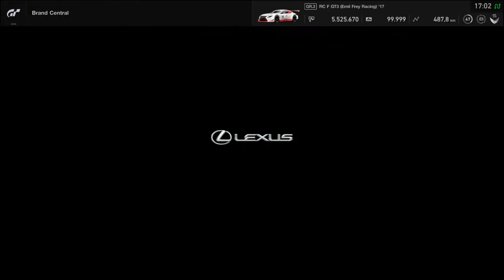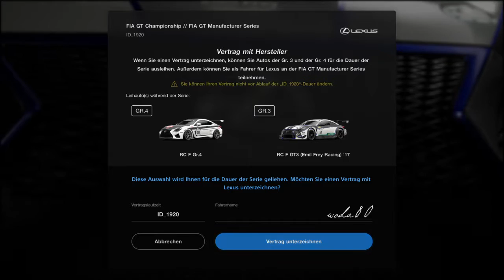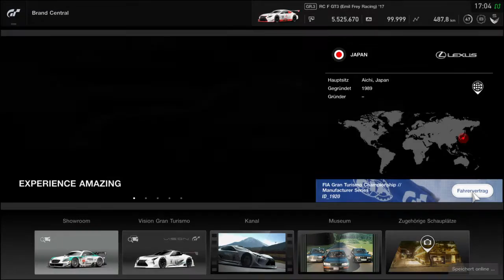Gran Turismo SPORT Main Account